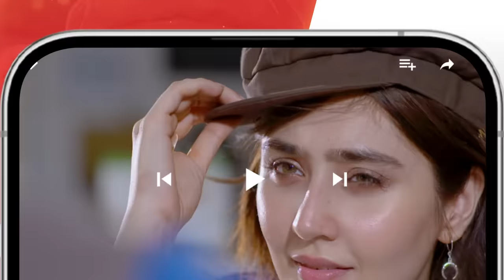Nafrat - Episode 50 - 1st March 2024 [ Anika Zulfikar & Uzair Jaswal ] HUM TV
CAST:
Anika zulfikar
Uzair Jaswal
Hina Tariq
Komail Anum
Najiba Faiz
Adnan Jillani
Shahbaz Shigri